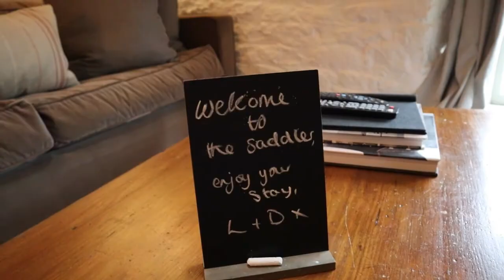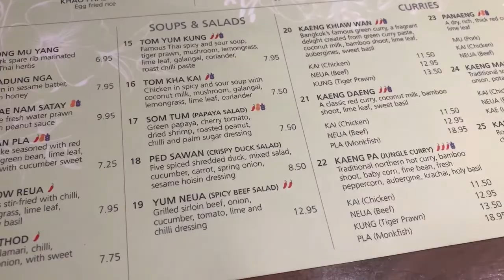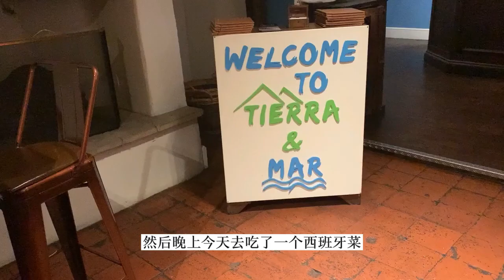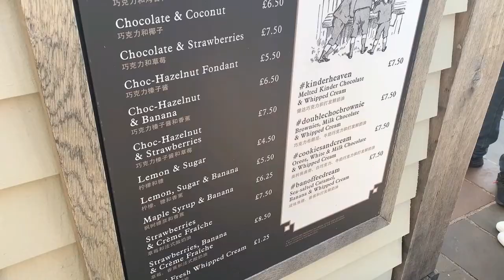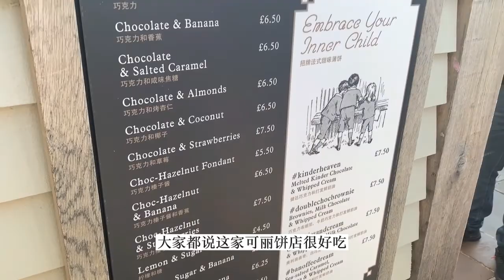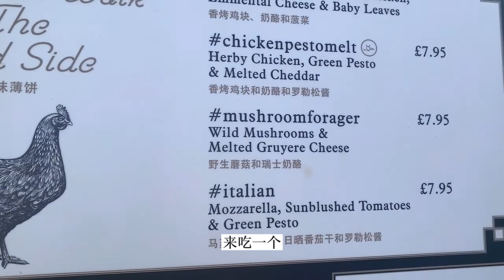2021十月Cotswolds Travel Vlog | 检验一个人有多融入英国的方式，就是看他下雨的时候，打不打伞...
十月去Cotswolds，秋意很浓、风景很美，只是经常下雨，我们忘了带伞，附近超市也卖光了，淋了大雨回家生病躺了三天。。。

British shorthair 英短猫一岁生日纪念：从三个月炸毛小不点、到现在大脸盘子的成长过程

英国中学教育：公校VS私校，高中学什么科目，牛津剑桥要怎么申请，课外活动有哪些，毕业后一定要去大学吗？学校每两三年要经历的审核有哪些？

上海国际学校Vlog🔥了有感而发 ｜ 🇬🇧 精英教育= 轻松？牛津、剑桥毕业的就是好老师？只有有钱人才能读得起私校？

▼ 如果你想找到我 ▼

播客：苹果Podcast，Spotify，Anchor：搜索“东西酒馆”或'Pub Chat'
微博：Evadventuresss
B站：evadventuresss